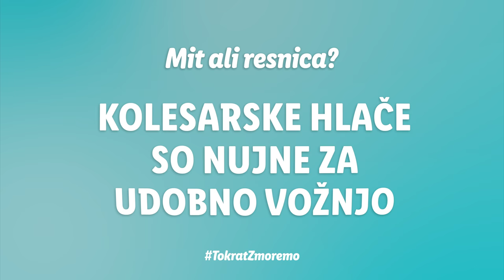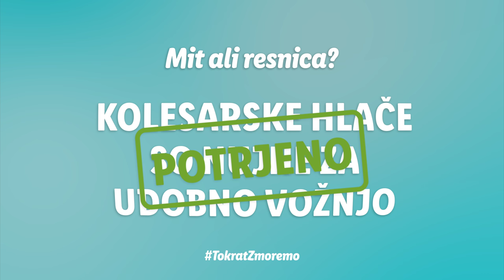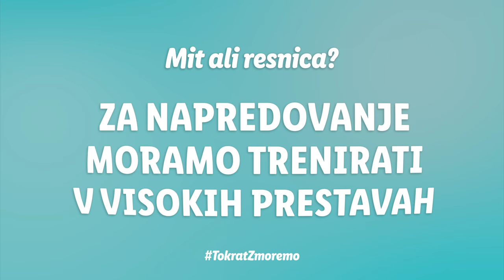Lidlova Vitalnica: Na kolo za vitalno telo | Razbijamo mite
Skoraj vsako drugo slovensko gospodinjstvo ima  doma sobno kolo ali temu podoben pripravek, ki omogoča vrtenje pedal v domači dnevni sobi.  Žal večina teh koles sameva v kakšnem temnem kotu in služi kot obešalnik. Vrnimo jih v življenje in jih začnimo uporabljati!

Pridružite se naši trojici, ki je za vas tokrat pripravila program vadbe na kolesu, ob tem pa razbijala mite, povezane s kolesarjenjem.